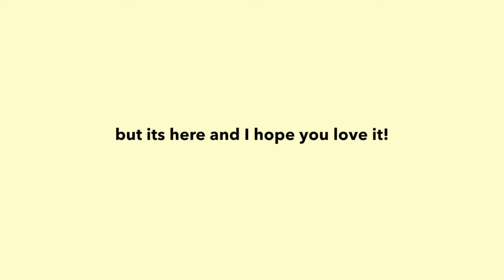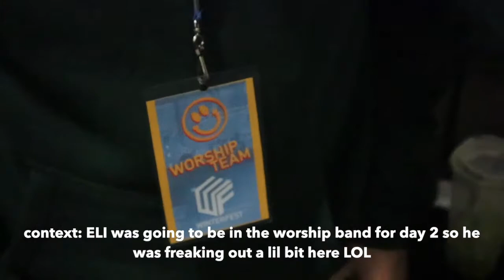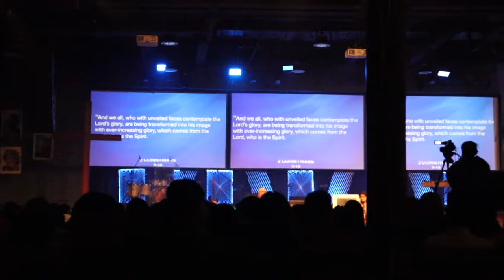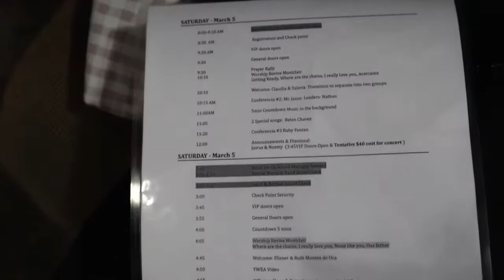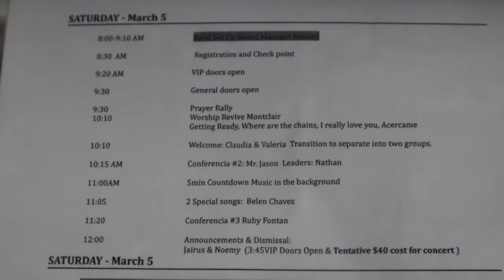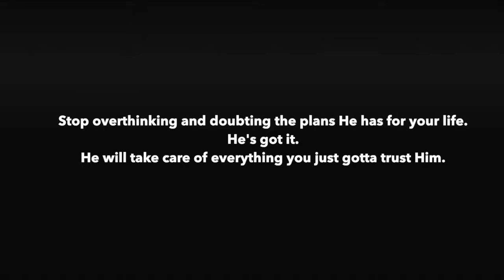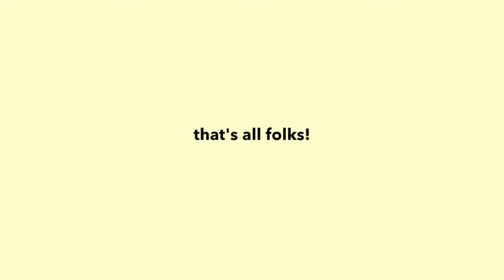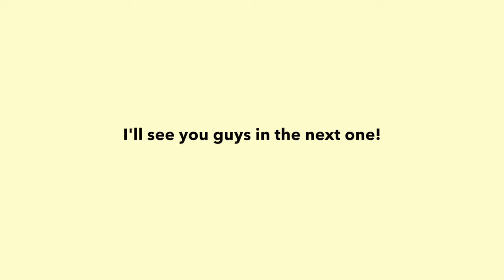WINTERFEST 2022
AHH ITS THE ICONIC WINTERFEST VLOG!!!
so sorry it took so long to get uploaded but ITS HERE!

STAY GOLDEN

much love,
val